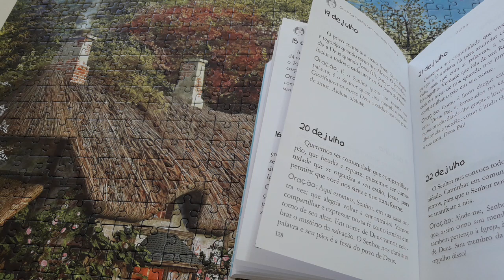Os cinco minutos com meu amigo Francisco - Julho - dia 20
Livro Os cinco minutos com meu amigo Francisco - Julho - dia 20

20/07
20 de Julho